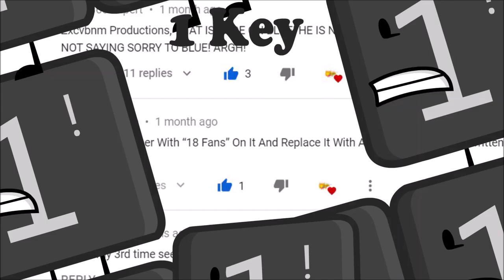Profily's Race For Zxcvbnm Union Official Intro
Yes this is an object show.
Inanimate Living has no progress on voice acting, so I'm making a new show when voice acting for Inanimate Living is in progress, and, everyone is Text to Speech.
Mostly based on OTA